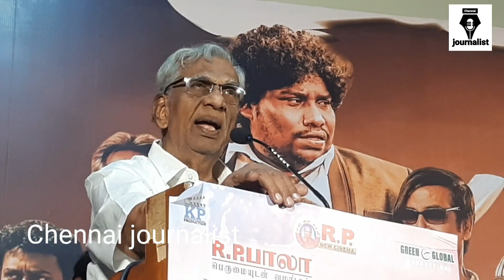தமிழ் சினிமா ஹீரோக்கள் போலி வீரன்கள்.கழுவி ஊற்றிய ! K Rajan Open Talk